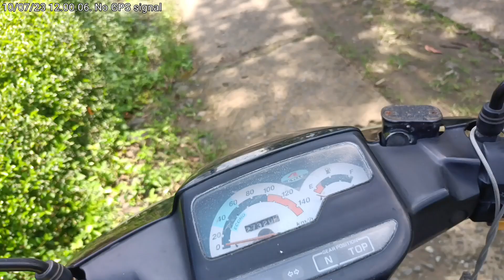Blusukan ke pelosok desa yang apik pisan